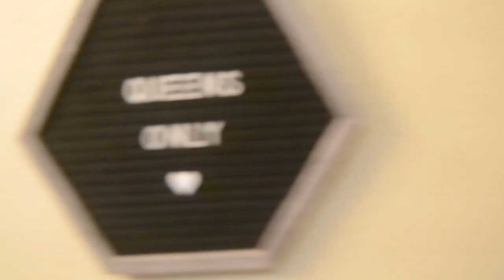Sex Or the Relationship?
Fun vlog with me and my friends enjoy !